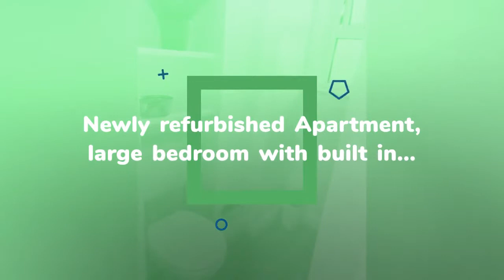Apartment to rent in Dublin, Frankfort Ave, €1,695 / monthly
1

REF48528
Newly refurbished Apartment, large bedroom with built in...